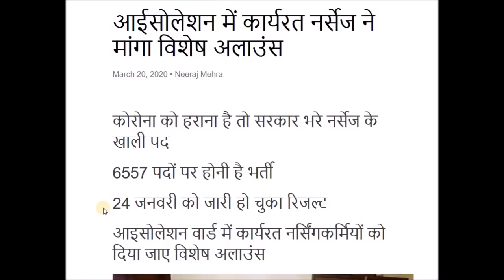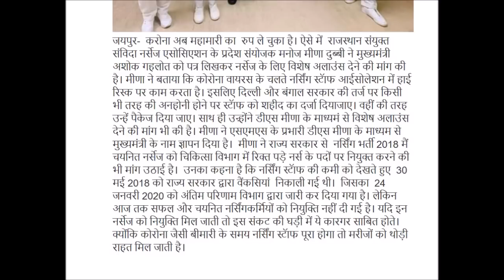ANM-GNM भर्ती-2018 कोरोना को हराना है तो सरकार भरे नर्सेज के खाली पद, मनोज दुब्बी ने CM को पत्र लिखा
ANM-GNM भर्ती-2018 कोरोना को हराना है तो सरकार भरे नर्सेज के खाली पद (13K), जनवरी, 2020 Final Result जारी हो चुका रिजल्ट, मनोज दुब्बी ने CM गहलोत को पत्र लिखा